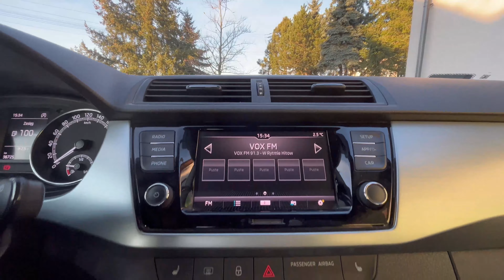Skoda Fabia 1.0 TSI AMBITION 2019R. | APS SIEDLCE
Prezentacja najnowszej oferty dealera samochodów używanych Auta Poleasingowe Siedlce, zapraszamy do obejrzenia oraz do odwiedzenia naszej strony